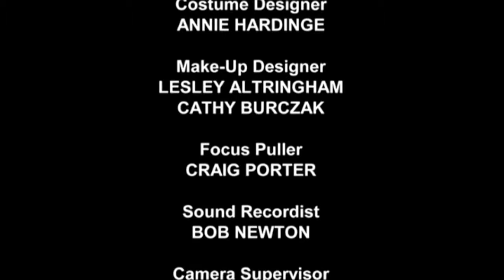Character named after me on BBC1 comedy show Count Arthur Strong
As a thanks for giving him one of my jokes Graham Linehan named the UKIP style MP in this episode after me. MP JP Cooling. I was chuffed.